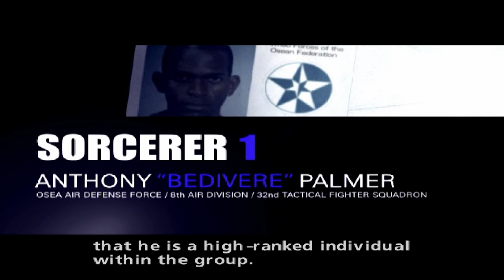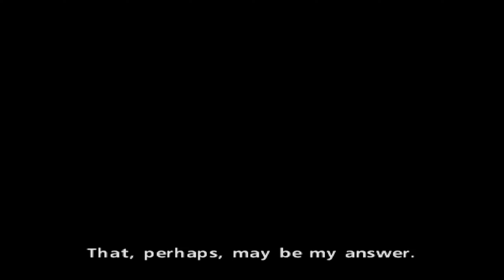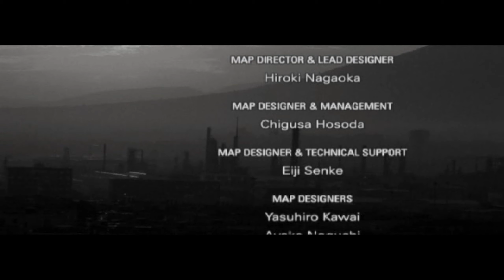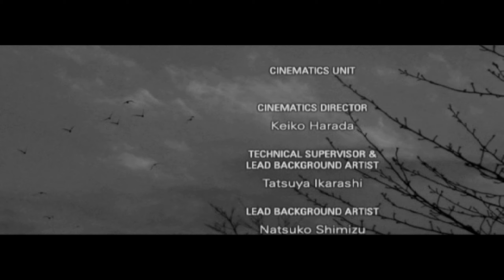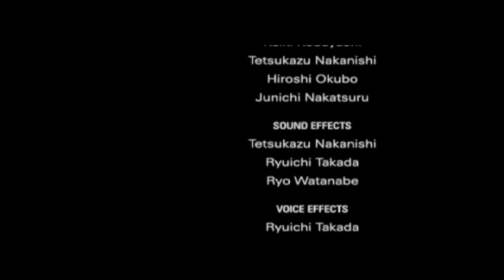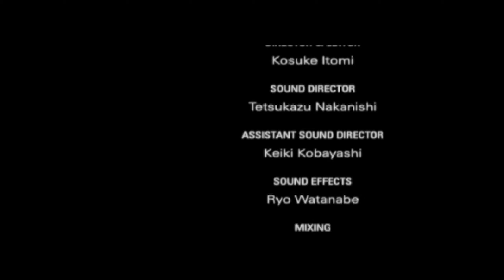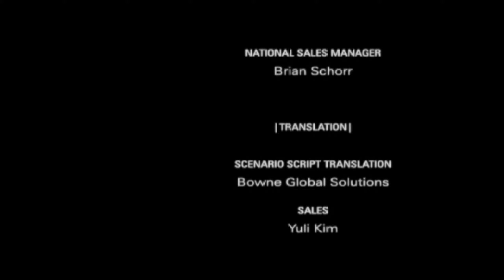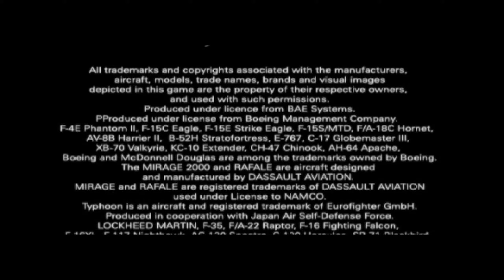Ace Combat Zero | Mission 18 | Zero Final Mission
Game - Ace Combat Zero: The Belkan War
Style - Mercenary
Difficulty - Ace
Aircraft - F-15c Eagle (Galm 1's official plane)
Level - 17 The Valley Of Kings
Operation -
Date - 1510 hours, 31 December, 1995
Location - Avalon Dam, Mund (Belka)